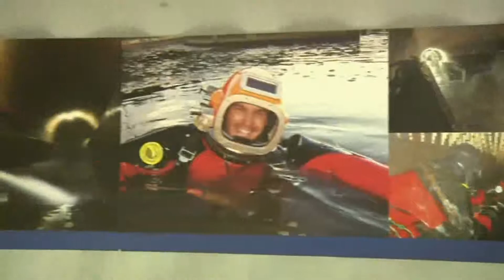Guy Mathiolon parle de Serfim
Guy Mathiolon présente le groupe Serfim